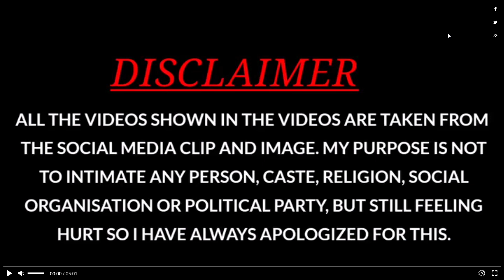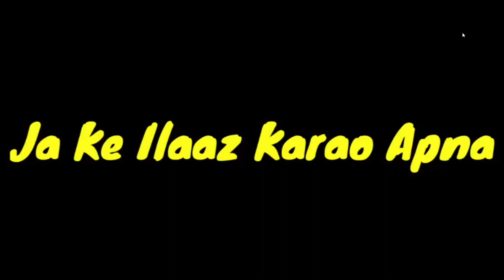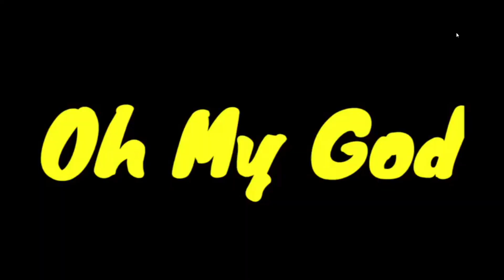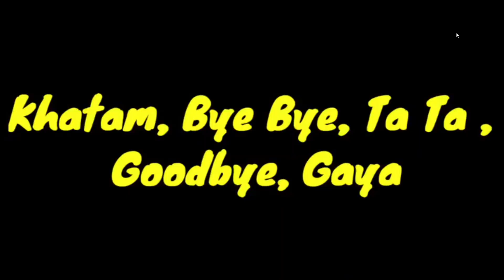Funniest Memes Ever 😂😂😂